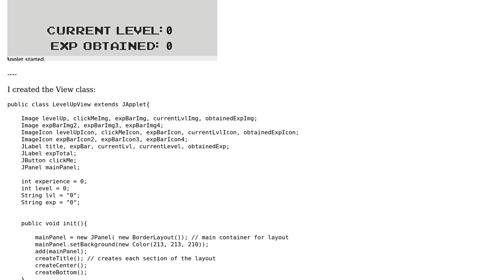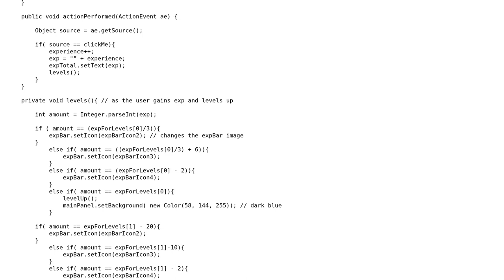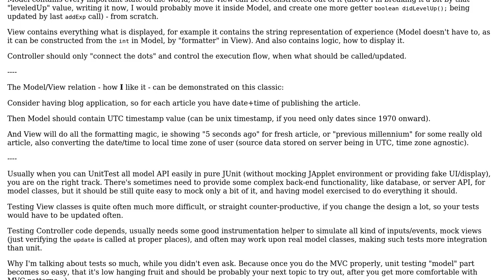Code Review: Displaying game progress in a JApplet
With thanks & praise to God, and with thanks to the many people who have made this project possible! You are responsible for your own actions.